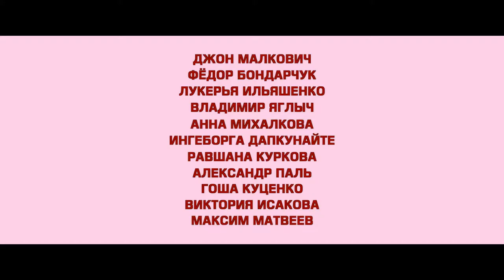About Love - Trailer russisch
3. September 2017 im Kino (In russischer Sprache)

Comedy
Russland, 2017
110 min.
Regie: Nigina Sayfullaeva, Pavel Ruminov
Mit: John Malkovich, Yuriy Kutsenko, Yuri Kolokolnikov
Moskau. Die Anonymität, ein überwältigendes Angebot und unzählige Möglichkeiten etwas aus seinem Leben zu machen. Doch die Wege kreuzen sich, denn eigentlich suchen alle das Gleiche: die Liebe. Ein Film über die Bewohner einer Millionenstadt auf der Suche nach großen Gefühlen.